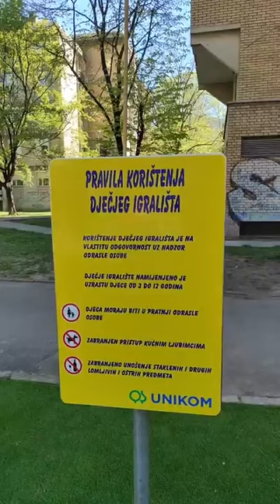Otvoreno novo dječje igralište na Sjenjaku,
Osijek, 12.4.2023. - Završili su radovi na obnovi dječjeg igrališta u središtu Sjenjaka. Na mjestu dotrajaloga dječjeg igrališta postavljeno je novo, moderno dječje igralište s takozvanom antistres podlogom, koje je prilagođeno različitim dobnim skupinama.